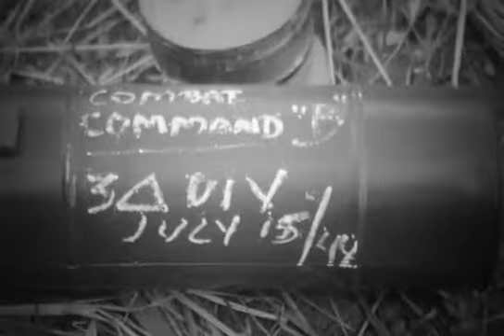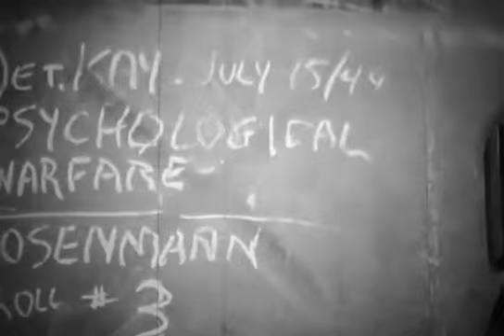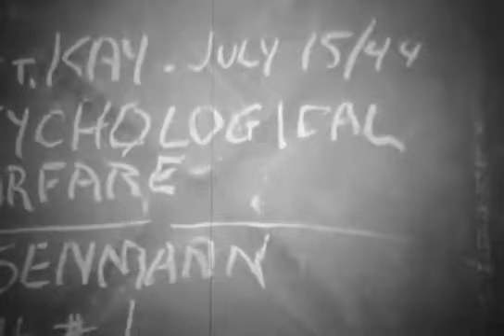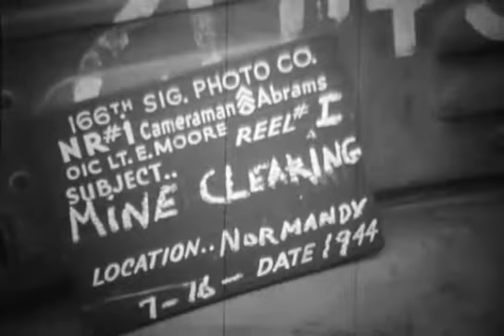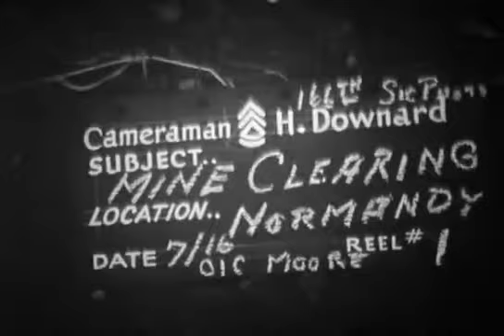1st ESB - Déminage - Mine clearing - Normandie - 16/07/1944 - DDay-Overlord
Date : 16 juillet 1944 - July 16th, 1944

Sujet | Subject:
- Reportage sur les opérations de déminage dans le secteur d'Utah Beach par des sapeurs américains appartenant à la 1st Engineer Special Brigade qui neutralisent de nombreuses mines antipersonnel bondissantes allemandes S-Mine surnommées "Bouncing Betty" (Betty la bondissante).
- Report on demining operations in the Utah Beach sector by US sappers from the 1st Engineer Special Brigade who neutralize many S-Mine German anti-personnel mines nicknamed "Bouncing Betty".

Lieu | Location: Utah Beach, Manche, Normandie

Personnalité(s) | Person(s): --

Unité(s) | Unit(s): US 1st Engineer Special Brigade

Source: US National Archives